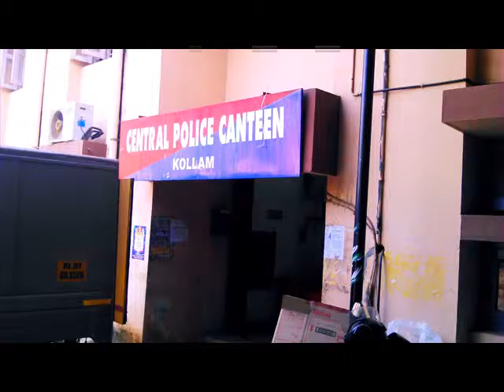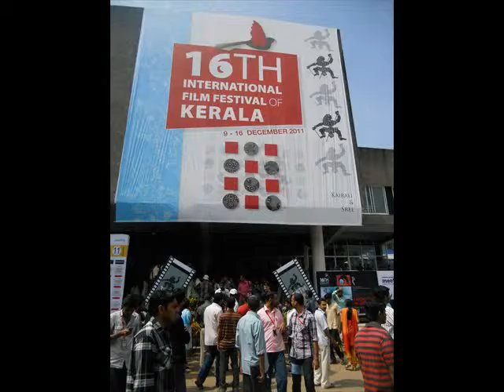International Film Festival of Kerala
Watch out the events of International Film Festival of Kerala